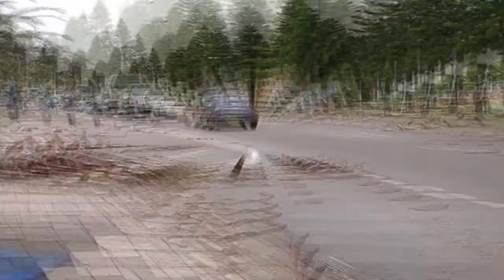Watch Out For Inexperienced Motorcycle Riders!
Download a copy of our FREE Guide ‘8 Things You Must Know Before You Get On Your Motorcycle’:

Office Address:
Mike Lombardi Injury Attorneys